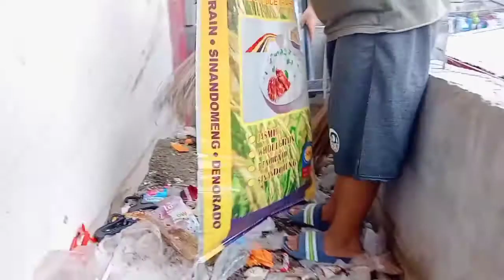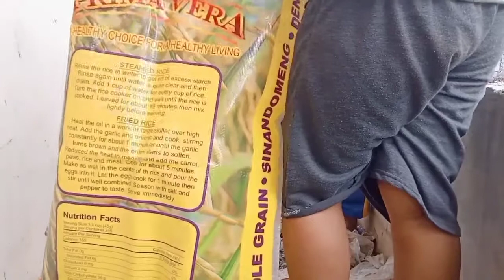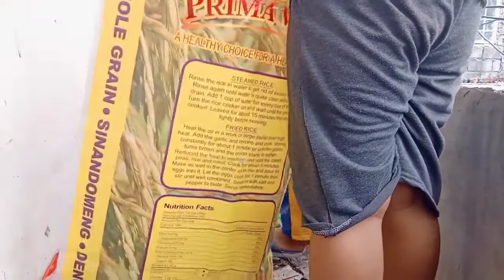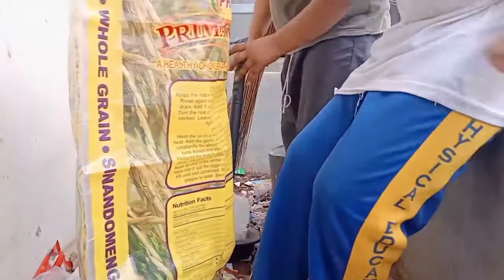Cleaning Vlog Daming Ipis😂